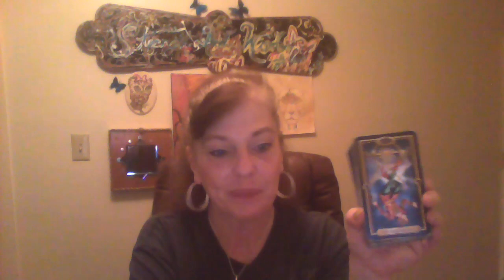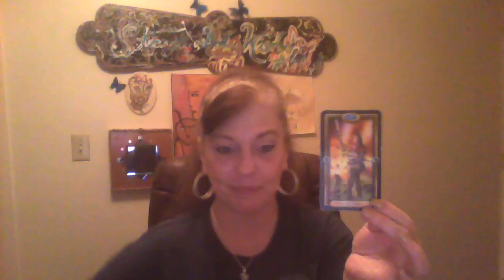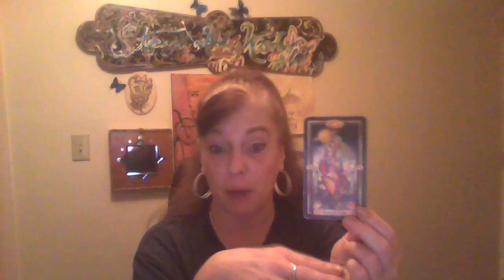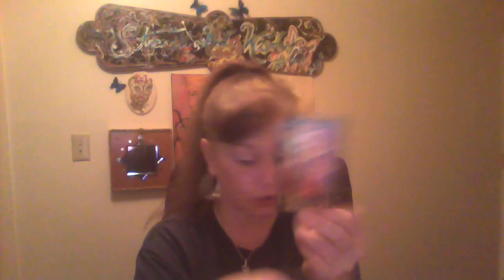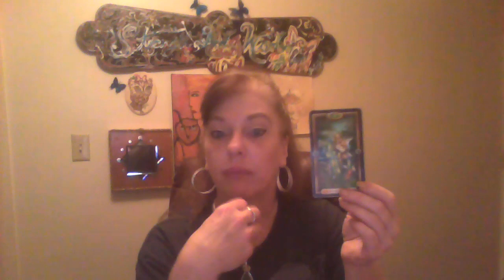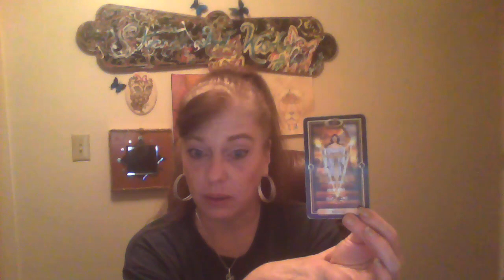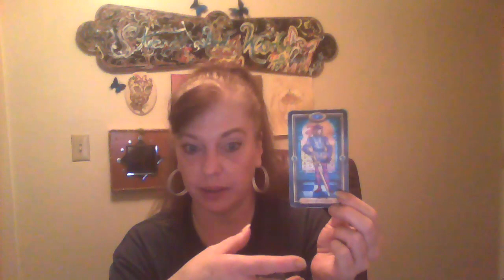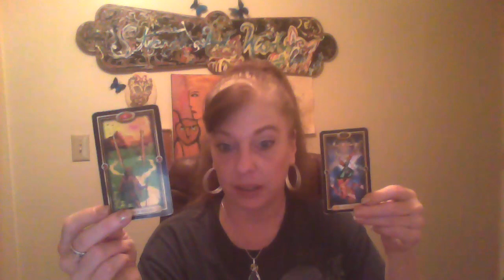Mid Sept reading for Virgo YOU GOTTA DO SOMETHING!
And thank you for being here! I use paypal for payment transactions and I would be more than happy to send you the link!